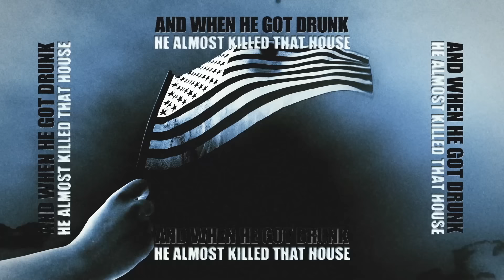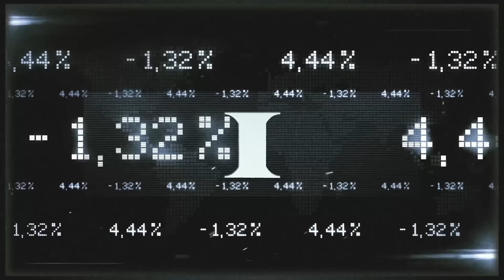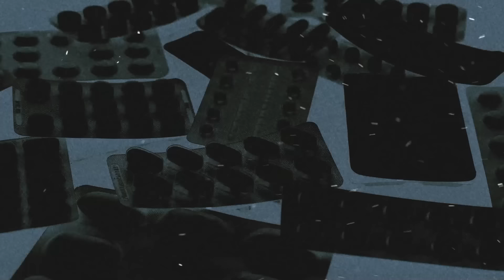Ice Cube - Hood Robbin’ (Official Lyric Video)